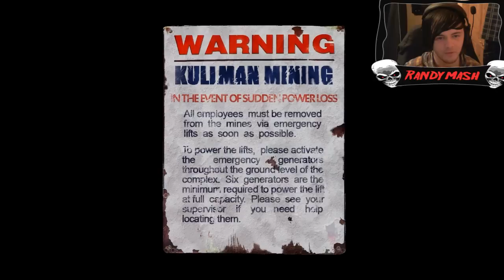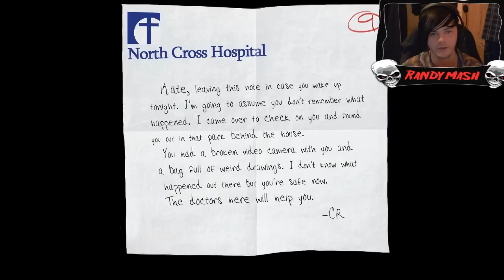WTF IS THIS LITTLE SHIT?! - Slender Arrival 2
If you liked the video could you please drop it a LIKE it helps my channel grow :)